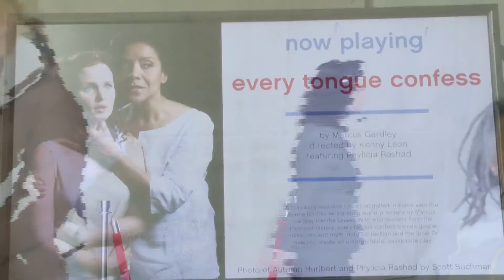Conversation: Phylicia Rashad and Marcus Gardley of "every tongue confess"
Actress Phylicia Rashad and playwright Marcus Gardley discuss the Arena Stage production of "every tongue confess."